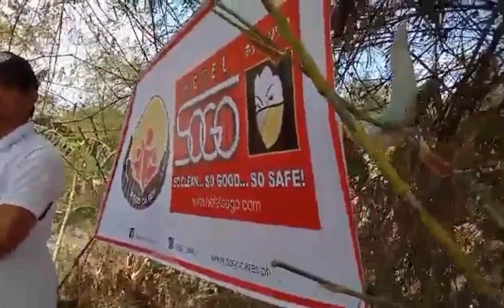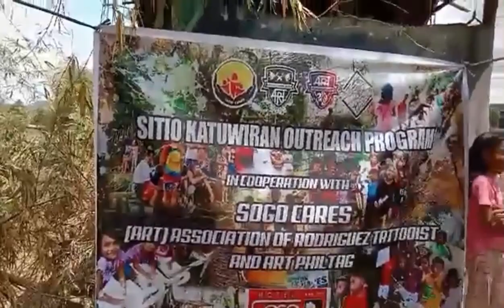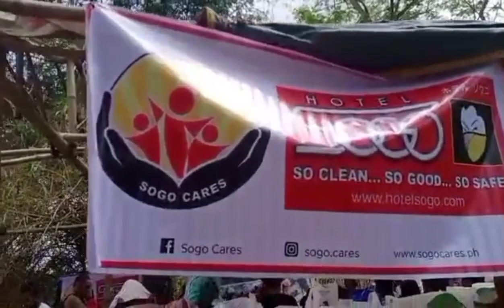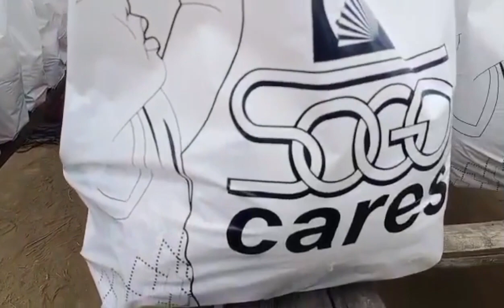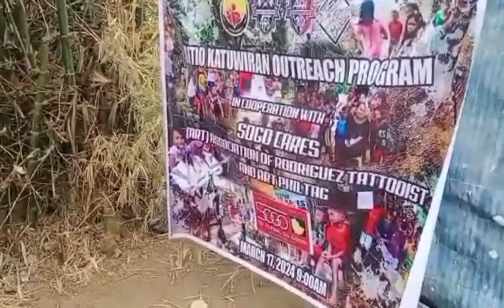SOGO CARES... (SITIO KATUWIRAN OUTREACH PROGRAM)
SITIO KATUWIRAN OUTREACH PROGRAM IN COOPERATION WITH SOGO CARES
(ART) ASSOCIATION OF RODRIGUEZ TATTOOIST AND ART PHIL TAG